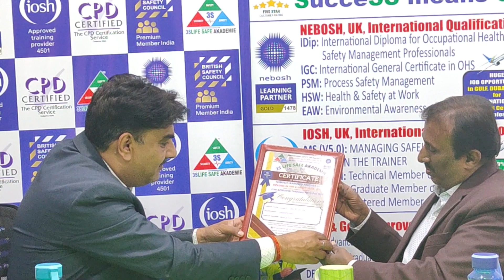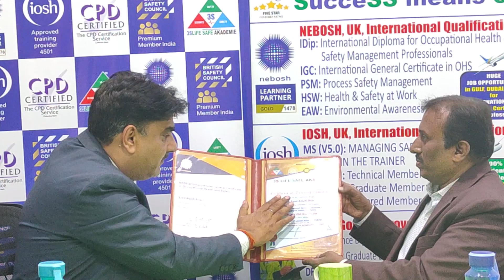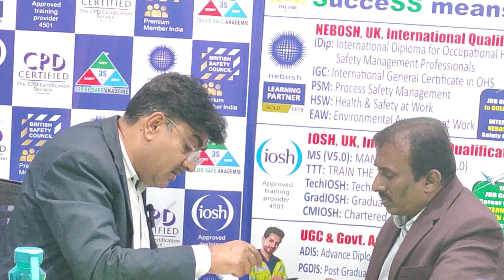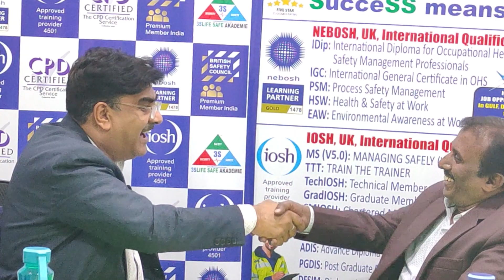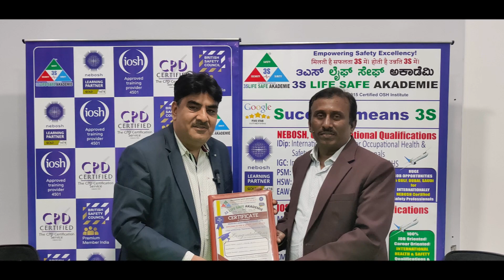Taste of SUCCESS with NEBOSH IGC | Happiness of Learner's father to receive NEBOSH IGC Certificate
Today one of the learner Mr. Syed Aquib Bilal's father received certificate of NEBOSH IGC and shared his happiness. Watch this video and get inspired.

Mr. Syed Aquib Bilal who is a mechanical engineer passed NEBOSH IGC in 1st Attempt successfully.

He has been selected for job in Saudi Arabia on the basis of NEBOSH IGC and he is working today happily in Saudi.

Its a matter of immense pleasure for all of us when happiness spread across and learner get a successful path in making the suitable career.

NEBOSH IGC is always beneficial to everyone and this qualification will certainly give you taste of success.